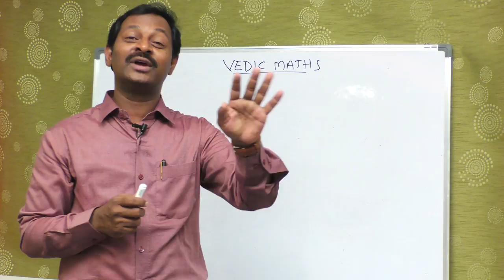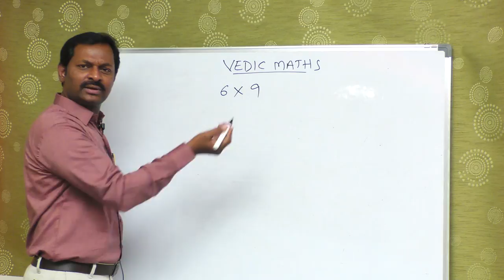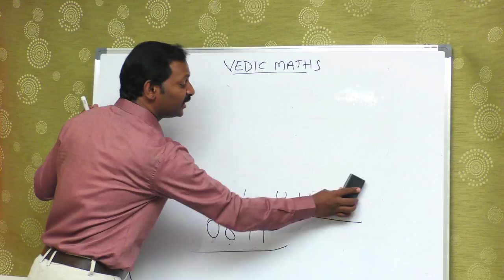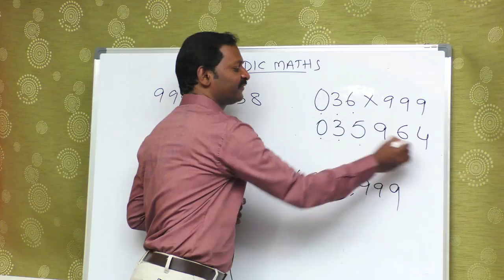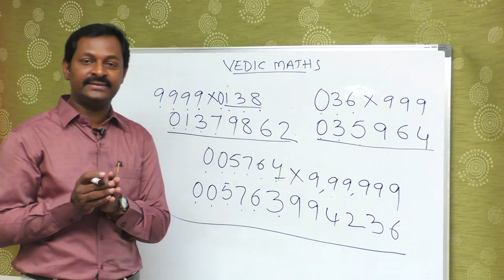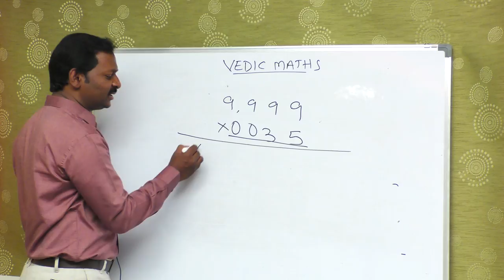Vedic Maths Multiplication By Concept 9 | Simplest Form Of Multiplication | SumanTV Education